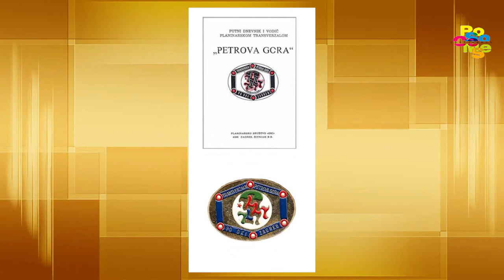PoSoCoMeS interview #8: Lana Lovrenčić, Office for Photography, Zagreb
Lana Lovrenčić talks about the fate of socialist-era war memorials in Croatia and the other states of former Yugoslavia. She questions established narratives about 'out-of-this-world spomeniks', points to many monuments' grassroots origins and discusses their role in domestic tourism during the Tito era.